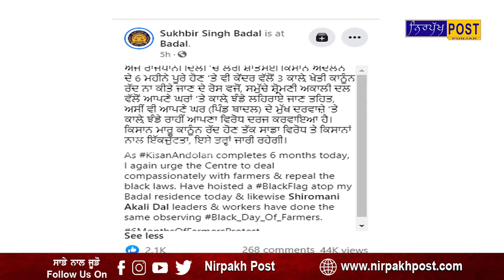ਸ਼੍ਰੋਮਣੀ ਅਕਾਲੀ ਦਲ ਦੇ ਆਗੂਆਂ ਨੇ ਘਰਾਂ ਅਤੇ ਦਫਤਰਾਂ ਤੇ ਲਹਿਰਾਏ ਕਾਲੇ ਝੰਡੇ,ਦੇਖੋ ਖਾਸ ਰਿਪੋਰਟ